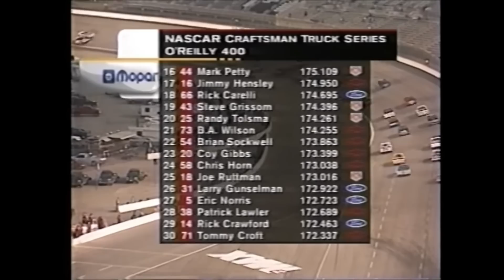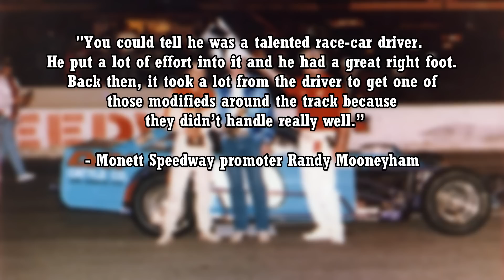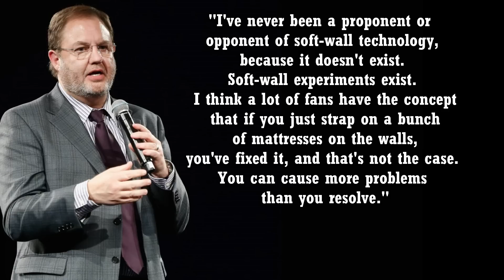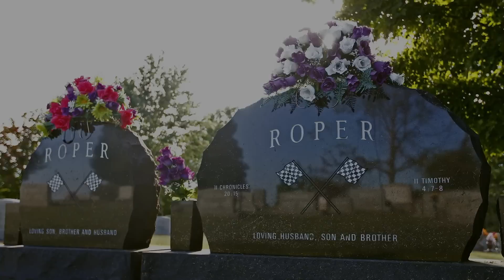Tony Roper's Tragedy at Texas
2000 was a tough year for the Sport of NASCAR. In May, the sport saw the tragic loss of Adam Petty at New Hampshire International Speedway, followed by Kenny Irwin Jr. at the same track just two months later. After these two incidents, the sport had been through enough. NASCAR was not doing enough to keep its drivers safe- families were heart broken- and fans were certainly impacted as well. However, the third fatality of the 2000 NASCAR season was just around the corner, and no one saw it coming. This is the story of Tony Roper.